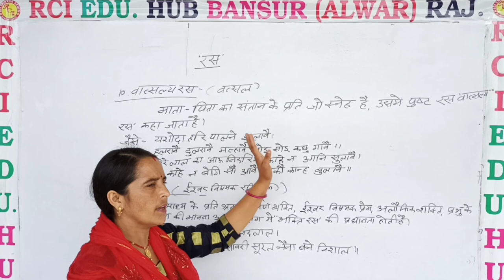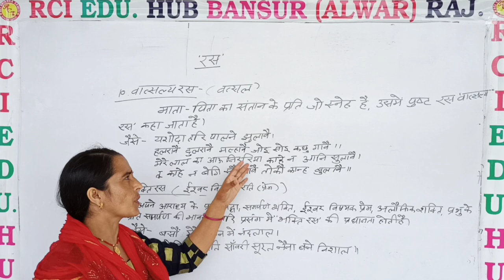रस 5 ll Rci Edu. Hub Bansur Alwar Raj. ll BY MEENU JI